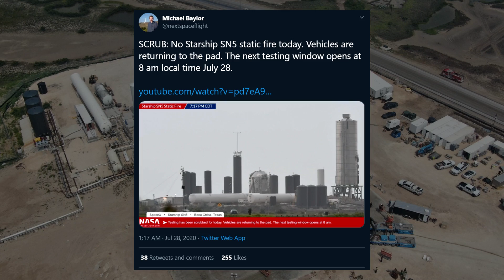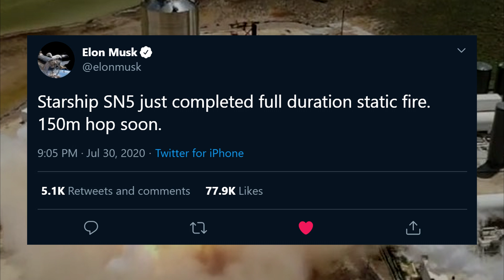Crew Dragon Returns, Starship Static Fires Successfully, and Mars 2020 Blasts Off!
SpaceX's Starship SN5 successfully static fires, Mars 2020 blasts its way into the heavens, and the dragon swoops back down to Earth!

00:00 Intro
01:14 Last Week's Events
04:00 This Week's Launches
06:46 This Week through History
08:45 Closing Thoughts

Attribution for the on-screen media below. All other media featured in this episode is public domain.

Ariane 5 Liftoff on Flight VA226

SpaceX - Various Images
Credit: Elon Musk via Twitter

Rocket 3.1 Static Fire test & Rocket 3.1+Staff photo
Credit: Astra via Twitter

SpaceShipTwo Interior Shots
Credit: Virgin Galactic via Twitter